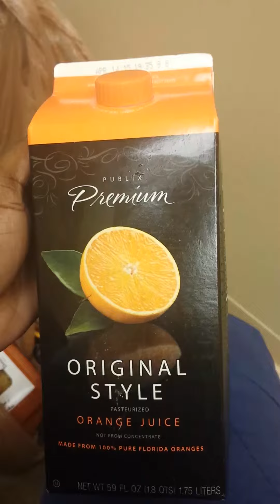Publix haul 3/5/15 Great deal on Butter and Oj